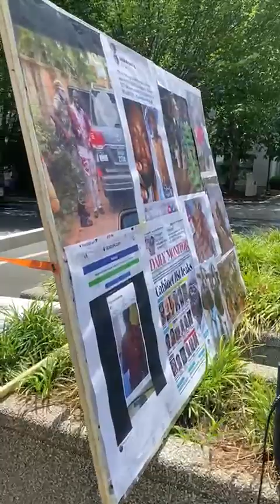IMF & Worldbank Funding Museveni of Uganda is regarded as funding terrorism!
Video from Dorcas D